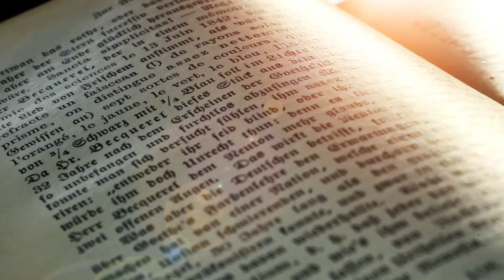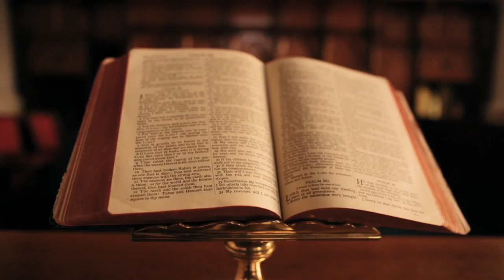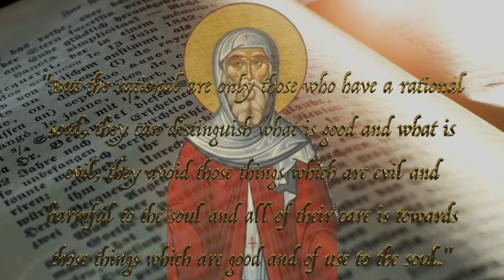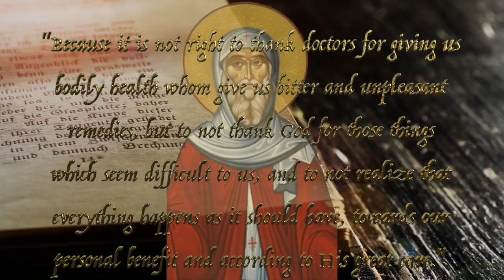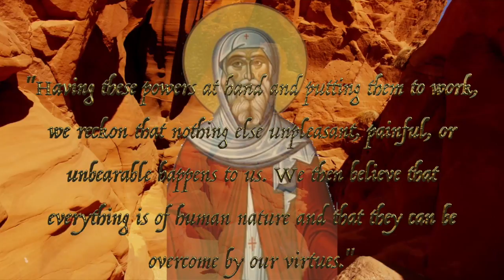Wisdom of The Desert Fathers // Episode 1: Saint Anthony The Great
Wisdom of The Desert Fathers is a new series to our channel that focuses on the lives, miracles, and wisdom of important Orthodox ascetics. In our first video in this series we discuss the life of Saint Anthony the Great and his labors against the powers of darkness. We outline key events from his life, that not only impacted him personally, but also Orthodoxy as a whole for centuries to come.

Saint Anthony the Great was the first of the Desert Fathers to retrieve into the wilderness to achieve spiritual perfection. And for this reason, even until today, he is seen by the Orthodox Church as the perfect monastic example.